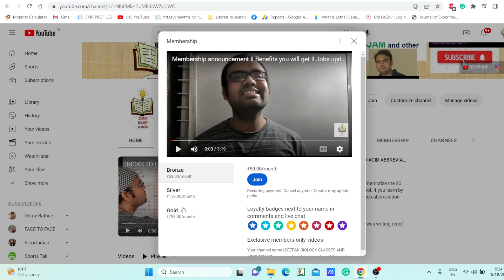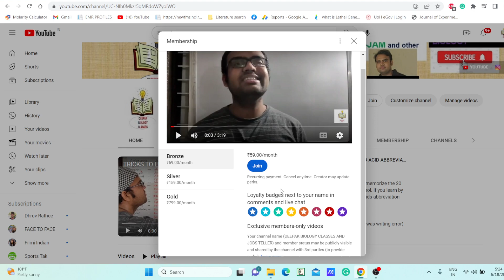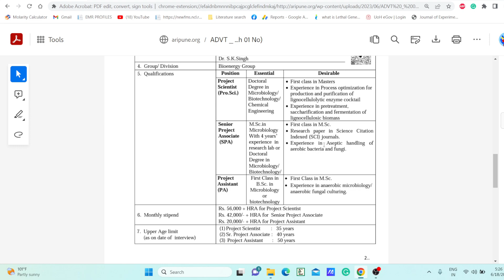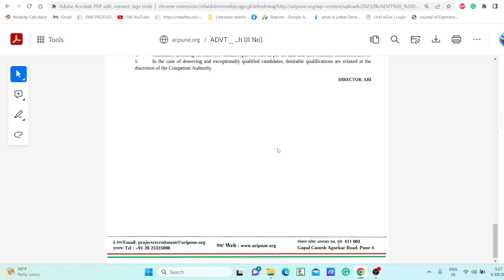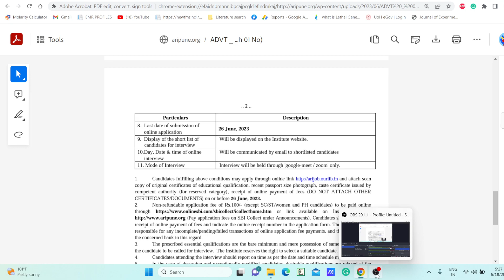Multiple Project related positions for Life Sciences Students II CSIR II DBT II ICMR II GATE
TOPIC : Multiple Project related positions for Life Sciences Students